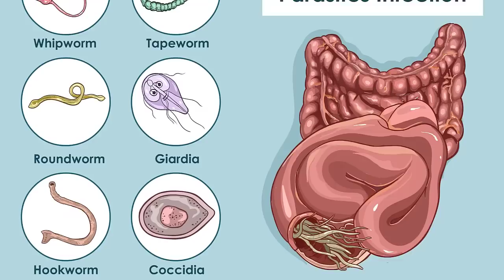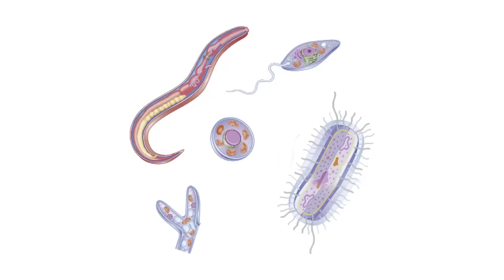ព្រូន៖ ត្រួសៗ​ អំពីព្រូនមនុស្ស , Human worms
In this video we want to show you about ព្រូន៖ ត្រួសៗ​ អំពីព្រូនមនុស្ស , Human worms , SUCCESS REVEAL

បកស្រាយដោយសាស្ត្រាចារ្យវេជ្ជបណ្ឌិត តាន់ តឹកស្រេង
ព្រូន​អាច​ចូល​មក​ក្នុង​ខ្លួន​មនុស្ស​យើង ដោយ​សារ​ទឹក​ដី ផ្លែ​ឈើ ឬ បន្លែ​ស្រស់ សាច់​គោ សាច់​ជ្រូក ត្រី​មិន​ស្អាត។
វីដេអូដោយ៖ Dr. Tan Teksreng

✡ ABOUT US ✡
.: Why We create SUCCESS REVEAL channel :.
1. To inspire, Motivate, create new entrepreneur
2. Share Business knowledge, Entrepreneurship, Success
3. Free Business Education Online